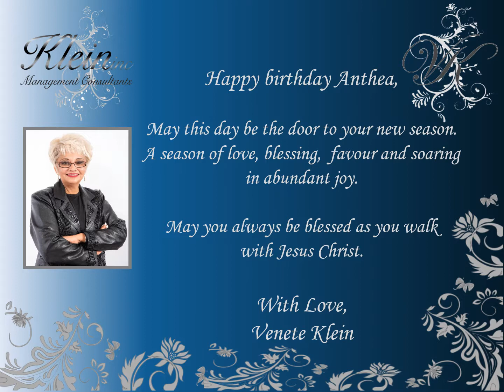Happy Birthday AntheaP